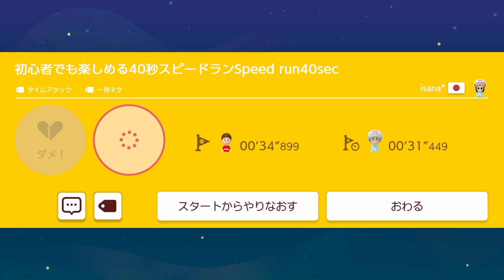【マリオメーカー2】シオカラ節の音楽ステージがあったから歌ってみたwwwww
↓ファンレターの宛先はこちら↓
〒150-0002